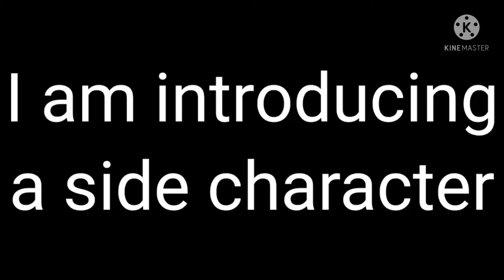A sneak peek